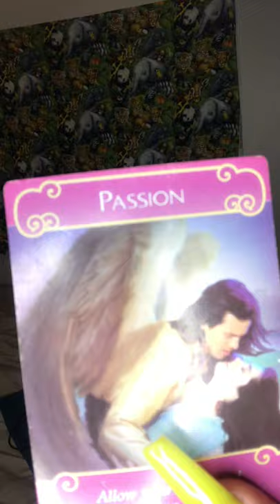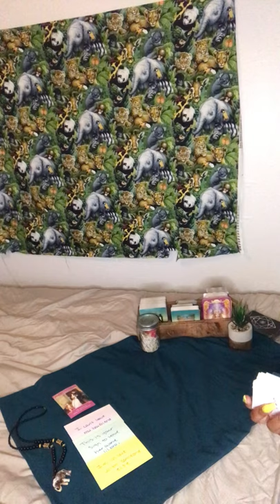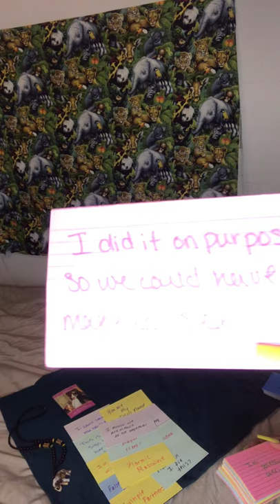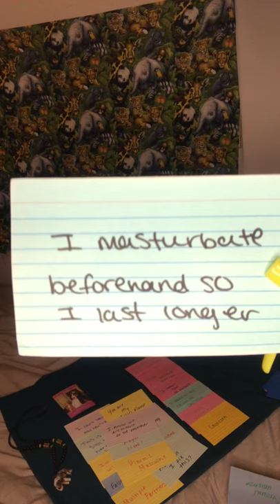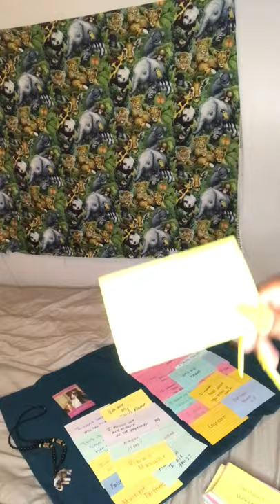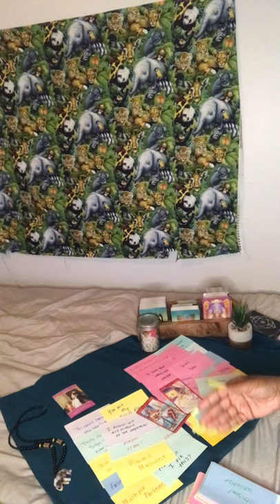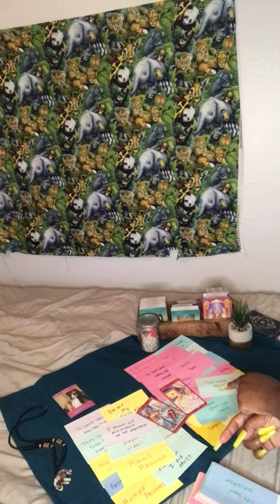Pisces 🤤💦 Wetter Than The Rest🍍 Freakin Weekend Messages!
*** I don’t DM or comment to anyone asking if you want a reading - to donate out of love is at your own discretion, my methods of payment links are in my description box- ***